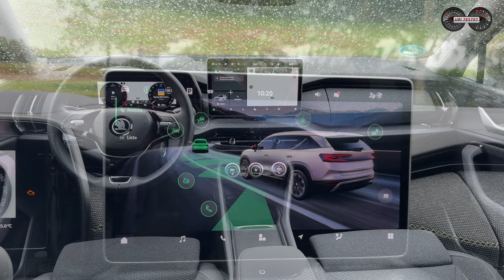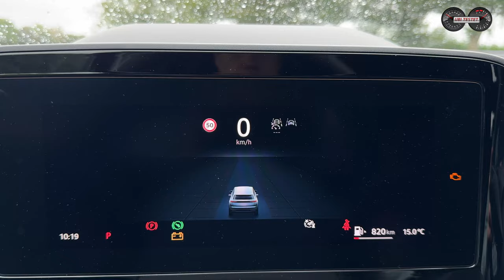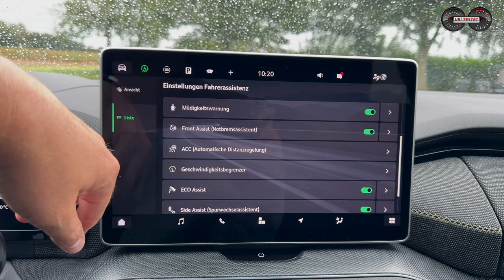2024 Skoda Kodiaq 2.0 TDI 4x4 142kW Selection - Besser als die anderen?! Test - Review - Alltag - 4K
Der Skoda Kodiaq geht in die zweite Modellgeneration und will die Spitze der Fahrzeugklasse für Business- und Privatkunden erkämpfen. Hat er das Zeug dazu?

Bereits in seiner ersten Generation konnte der Skoda Kodiaq bereits viele Kunden mit tollen Platzverhältnissen, einem guten Preis-Leistungsverhältnis und guter Qualität überzeugen. Nun tritt die zweite Generation in die Fußstapfen seines Vorgängers und hat es da sicherlich nicht leicht diesen zu beerben. Doch dank modernerer Technik, feinerem Fahrwerk und abermals tollen Platzverhältnissen.
Ich konnte das größte SUV der Tschechen im ausführlichen Alltagstest kennenlernen und für euch im Video vorstellen.
Dabei musste der Skoda Kodiaq nicht nur die übliche Verbrauchsrunde absolvieren zur Verbrauchsermittlung sondern auch mit Kind und Kegel eine größere Langstrecke absolvieren.

Besonderheit dieses Testwagen war, dass er zwar den größten Dieselmotor besitzt, dafür jedoch in seiner Ausstattung etwas spartanisch für Testwagenverhältnisse ausgestattet war. So tritt der Skoda Kodiaq Selection mit Serienfahrwerk, ohne adaptive Dämpfer zum Test an und auch die Heckklappe öffnete manuell.
Wie schlägt sich nun also der SUV-Prestige-Modell von Skoda?! Viel Spaß bei diesem Review.